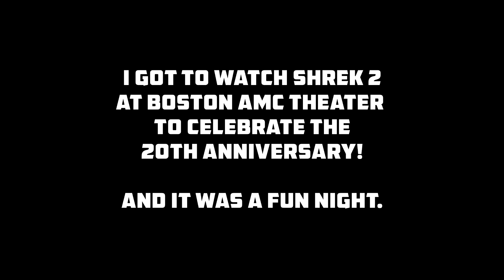SHREK 2 - Part 1 | 20th Anniversary | Audience Reactions | April 11, 2024